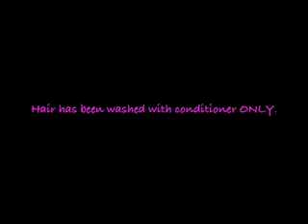Co-wash After a Workout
This video features me styling my naturally curly hair after a conditioner wash.